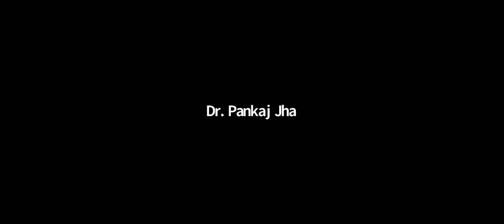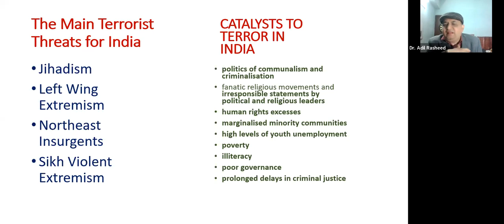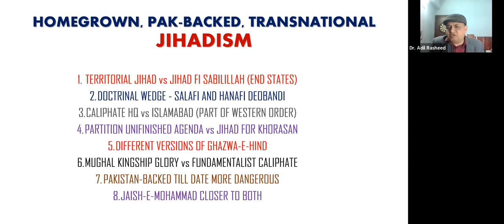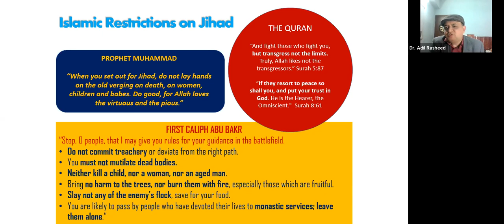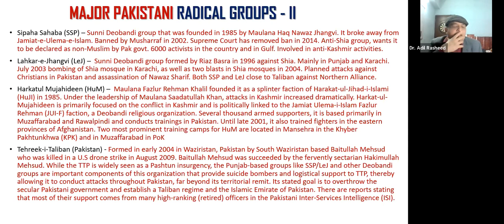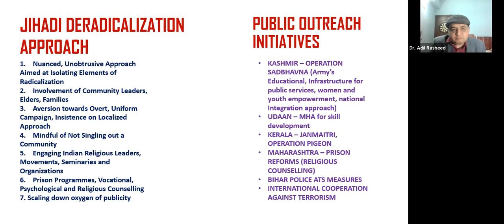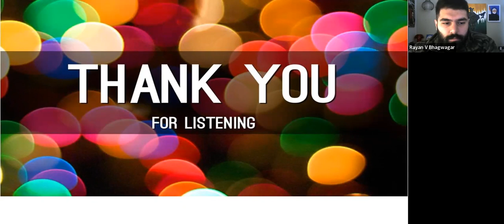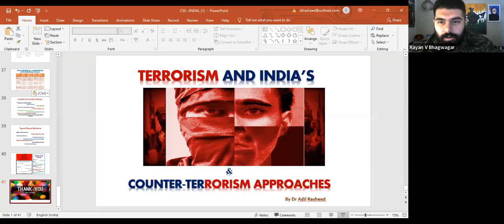India's Counter-terrorism and Counter-radicalisation approaches | CSS Online Lecture Series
On the 18th of December, 2021, Dr Adil Rasheed spoke about the Indian strategies to counter terrorism and radicalisation. He touched upon the different kinds of extremism that India faces and how it tackles them at present. He emphasised on the need for creating and encouraging healthy dialogues among communities to increase cohesion and reduce the possibilities of religious extremism

Dr Adil Rasheed is Research Fellow and Coordinator of the Counter Terrorism Centre at the Manohar Parrikar Institute for Strategic Studies and Analyses (MP-IDSA). He is the author of the books 'Countering the Radical Narrative (2020)' and 'ISIS: Race to Armageddon (2015)'. He is currently working on a new book on the cross currents of Political Islam in West Asia and South Asia.
His research papers, namely ‘Countering the Threat of Radicalisation: Theories, Programmes and Challenges’ (2016) as well as ‘Jihadist Radicalisation in India: Internal Challenges, External Threats’ (2017) are widely read in the Indian strategic community. A student of Islamic theology and history, he writes extensively for Indian and international media organisations, participates at various national and international seminars and gives orientation lectures for officers and personnel of various Indian security agencies.

ABOUT THE CENTRE

The Centre for Security Studies (CSS) was established in 2020 as the Jindal School of International Affairs’ first student-run research centre under the aegis of Prof. Dr. Pankaj K Jha. CSS, as its name suggests, is dedicated to the study of security in today’s international environment, which has seen the development of the importance of security across all levels: individuals, societies, political bodies and international organisations. Researchers at CSS – through in-depth analysis briefs and events, reports, policy briefs and print publications – explore both regional and thematic topics in the broader field of international security studies.